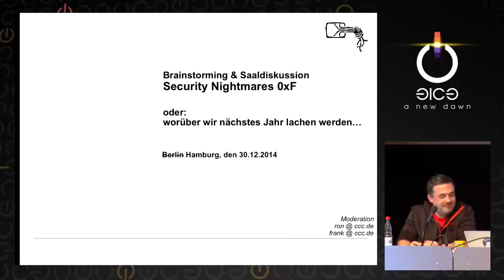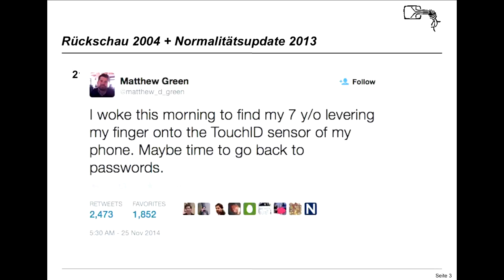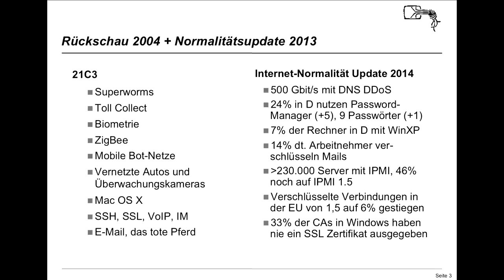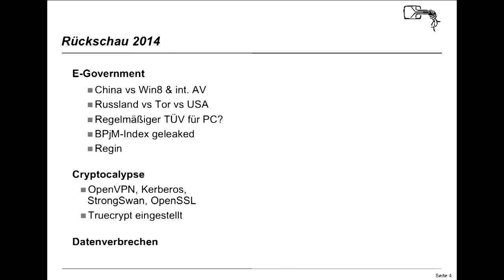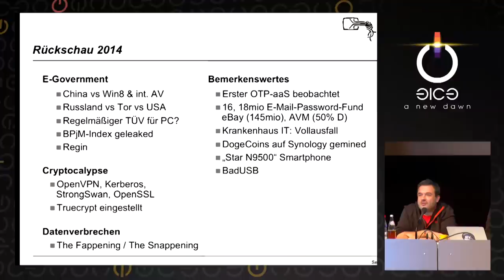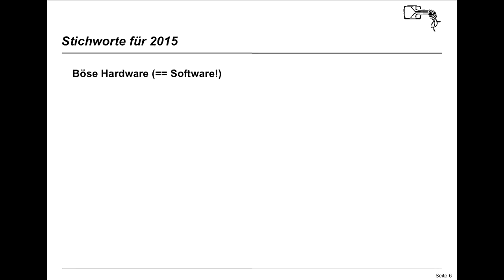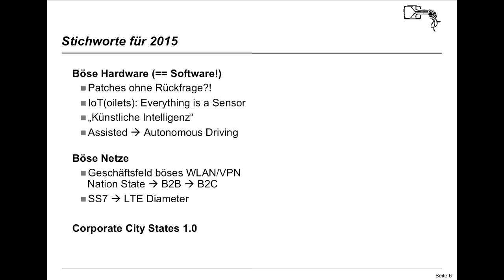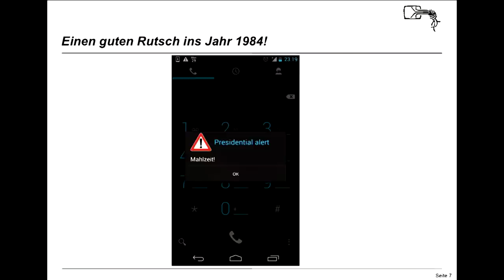frank, Ron: Security Nightmares (english translation)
frank, Ron